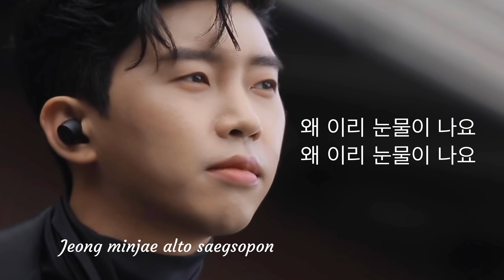임영웅-별빛같은나의사랑아-정민재 알토색소폰연주